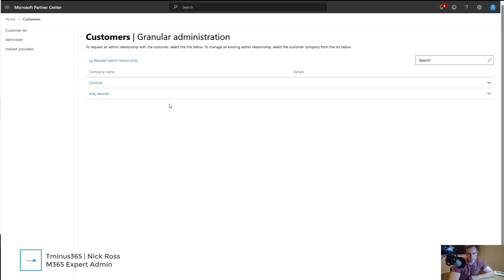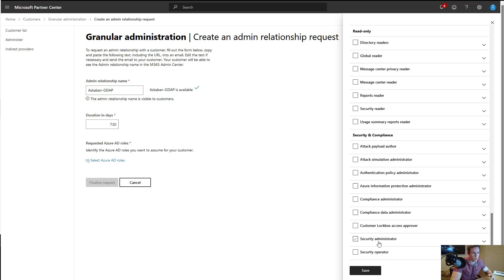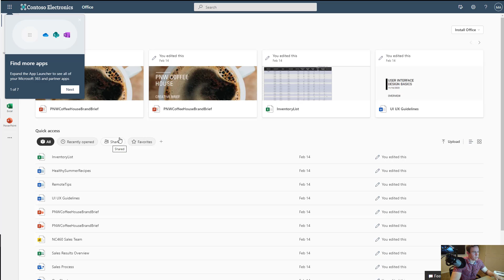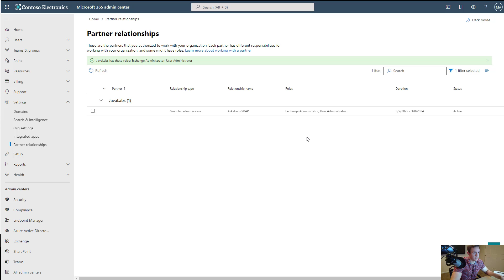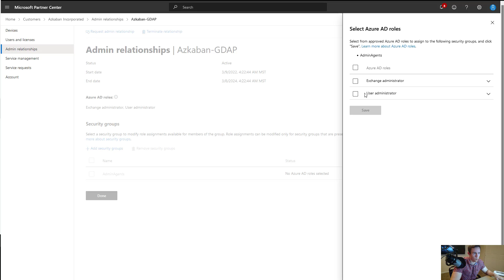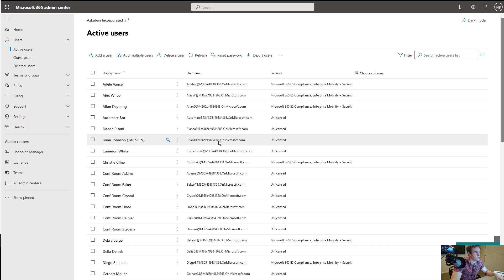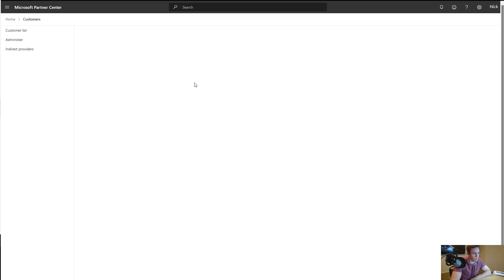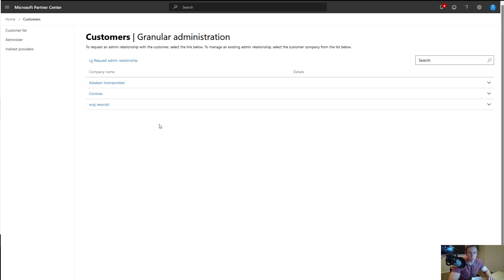Adding GDAP Relationships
In this video, I walk through adding GDAP relationships in Microsoft Partner Center. GDAP relationships are custom per tenant and have an expiration date. They require you to select the roles in which you need access to provide a model of least privilege.

GDAP has some more operational overhead as you have to create the relationship, have it accepted, and then assign workloads to security groups within Partner Center.